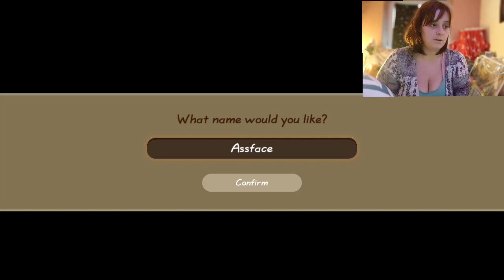farming, farming lets make a good farm. story of season part 1